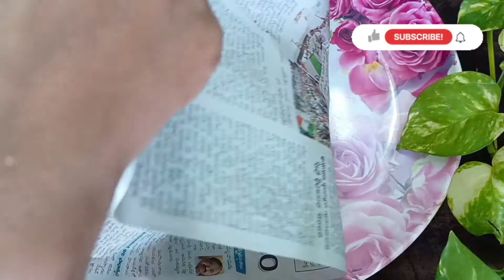சர்க்கரை நோயை கட்டுக்குள் வைக்க இந்த பொடியை சாப்பிடுங்க